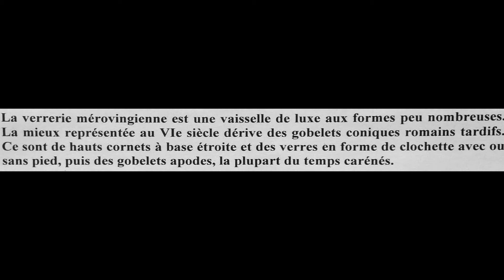Musée National d'Archéologie: Aspects de la verrerie gallo-romaine et mérovigienne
Saint-germain-en-Laye. France